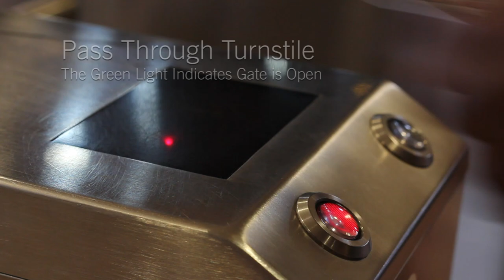How to Use the Turnstiles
How to use the Turnstiles at VCU Rec Sports facilities.